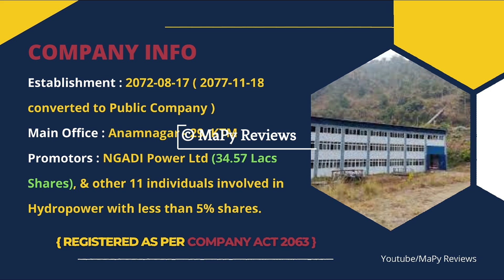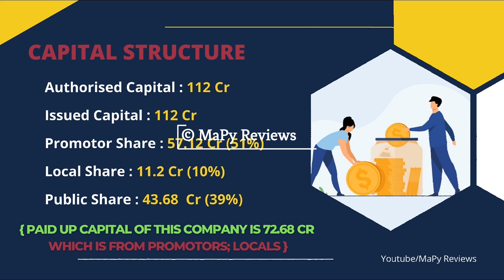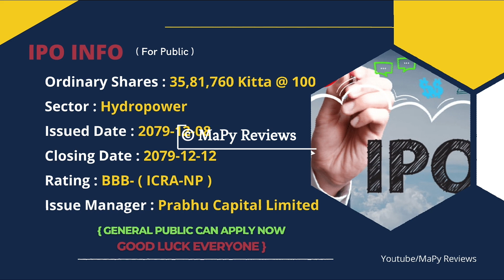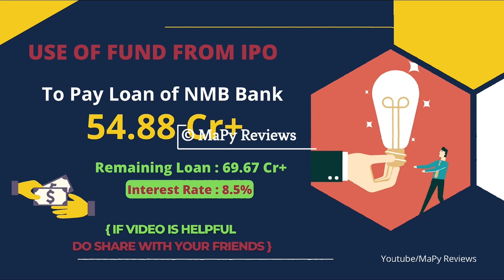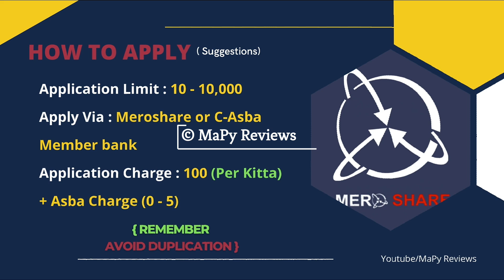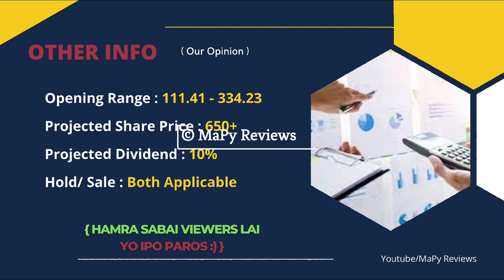Sagarmatha Jalbidhyut Company IPO Review | MaPy Reviews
We'll go over the IPO of Sagarmatha Jalbidhyut Company Limited in this video, including a detailed analysis of the company, promoters, financial status, capital structure, use of funds from the IPO, opening range, dividend capacity, and more.

• Follow Us •

• Music Credit •

• Intro Music •

We have collected these data from some related sites & newspapers; Please Correct us if you found any Mistake(s).
And we aren't  registered investment advisors/ or stock dealers. After watching this video,
you agree that any steps you take will be at your own risk. Share Market has a high degree of risk,
Please  do acknowledge.
and
all Credit to them!